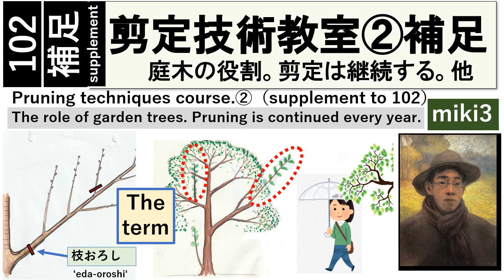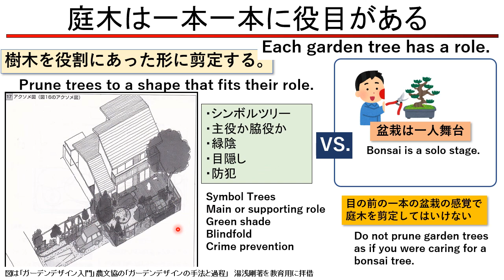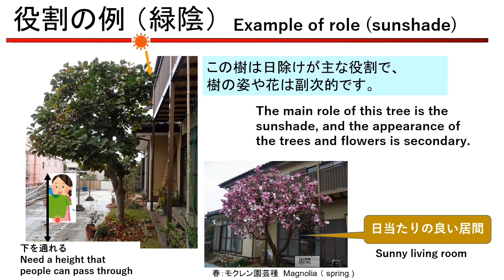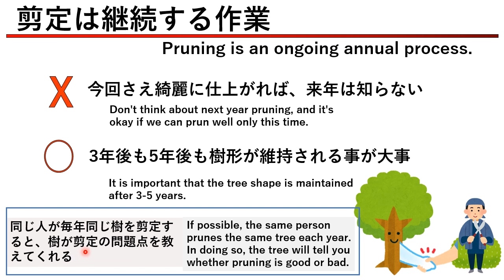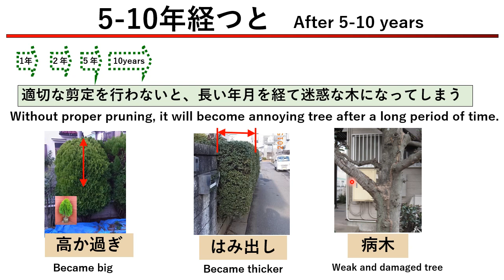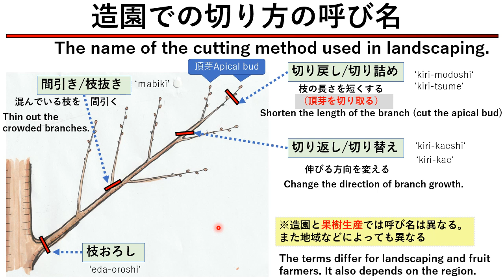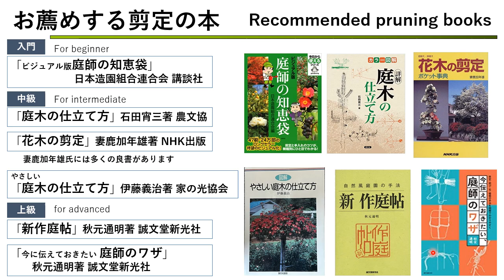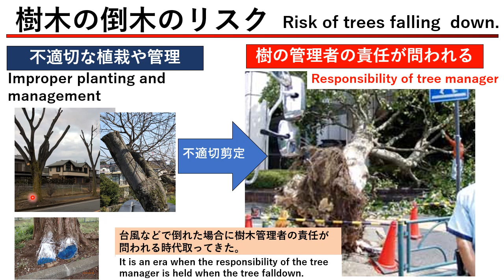102補足 庭木の役割。剪定は継続するもの。The role of garden trees. Pruning is continued every year.miki3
個々の庭木の役割に応じた剪定をする。剪定は継続する作業。切り方の呼び名。お薦めする剪定の本。倒木のリスクを学びます。An explanation in English is below.　　miki3の動画リストのエクセル表のURLは（The URL for miki3's video list is：）
Prun the trees according to the role of each tree.Pruning is a continuous task every year.The name of how to cut .(landscaping) Recommended Japanese pruning books.Risk of trees falling  down.